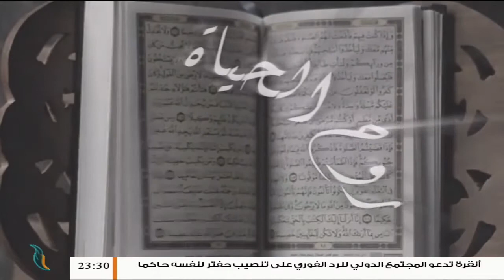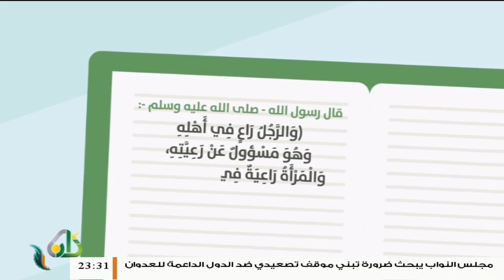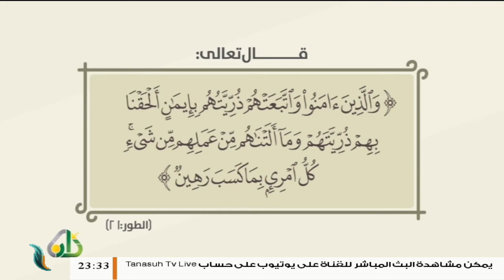روح الحياة - الموسم الرمضاني: حلقة(2) | فقر المشاعر ( بين الزوجين ) | مع الشيخ د. أسامة الصلابي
روح الحياة - الموسم الرمضاني: حلقة(2) | فقر المشاعر ( بين الزوجين ) | مع الشيخ د. أسامة الصلابي | 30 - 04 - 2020

ــــــــــــــــــــــــــــــــــــــــــــــــــــــــــــــــــــــــــ
ــــــــــــــــــــــــــــــــــــــــــــــــــــــــــــــــــــــــــ
يمكنكم تحميل تطبيقنا TANASUH TV على الهواتف الذكية: